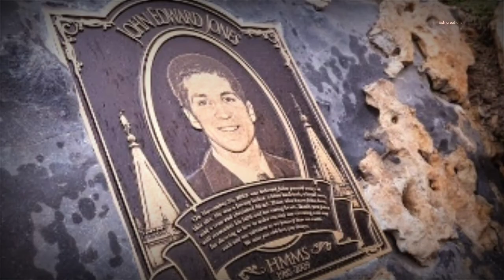குகைக்குள் தலைகீழாய் மாட்டி கொண்டு உயிருக்கு போராடிய கடைசி நிமிடங்கள் nutty putty cave death john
cave explorer death in tamil